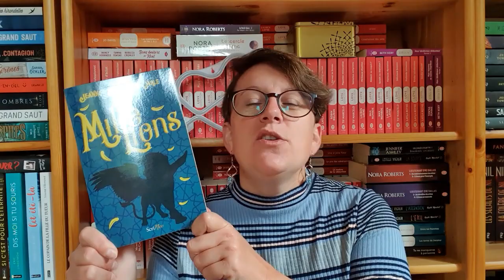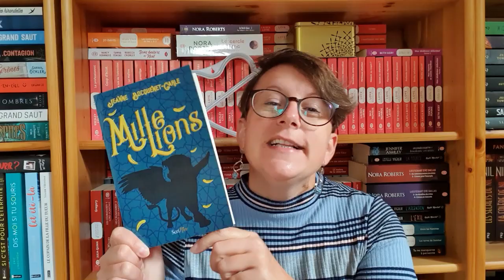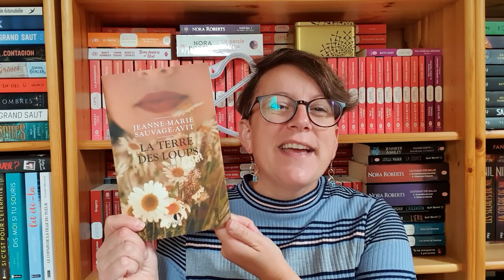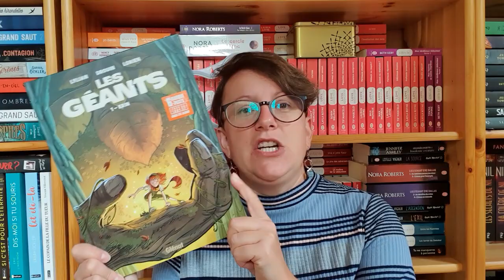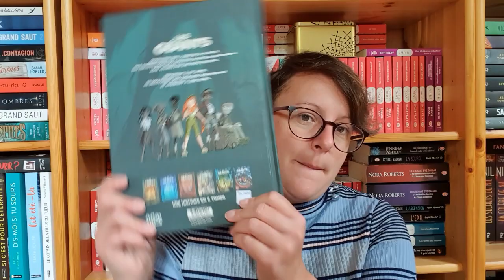Update lecture du 13 octobre 2020